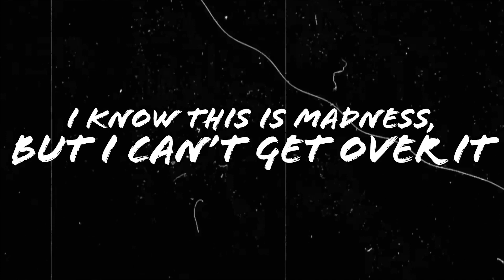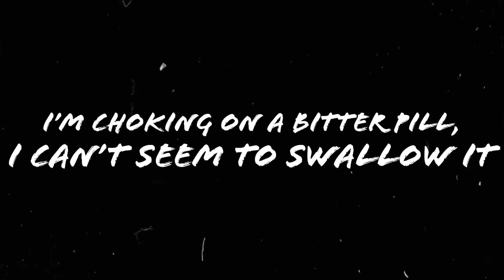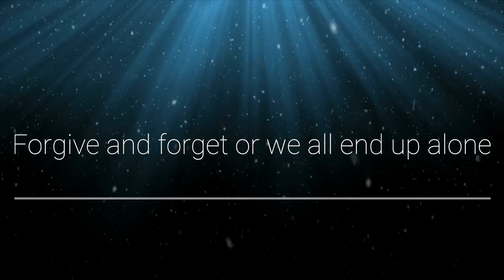Our Last Night “Bury The Hatchet” Lyrics